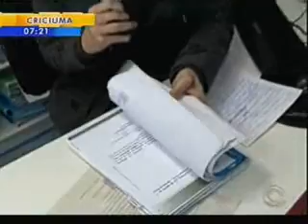Lentidão no julgamento de processos em Santa Catarina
Bom dia Santa Catarina - RBS TV - 29/07/2014 - Quase 2,5 milhões de processos aguardam para que sejam julgados no estado de Santa Catarina, nossa equipe tentou descobrir as respostas para toda essa lentidão da Justiça. Entrevista César Winckler, comissão de assuntos judiciários OAB SC, Luiz Zanini, Fornerolli, juiz e diretor do Fórum da Capital, Jorge Schaefer Martins, desembargador Tribunal de Justiça SC.